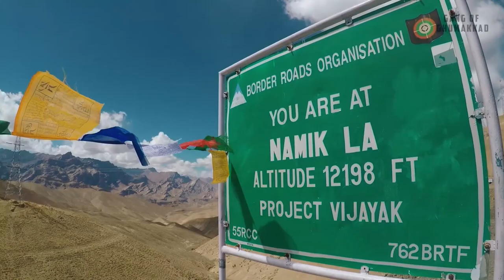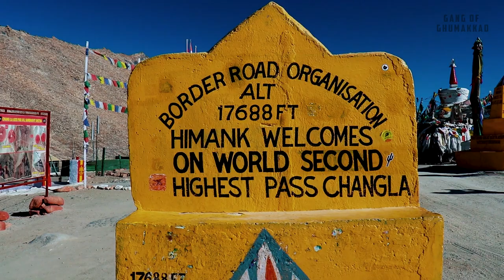BEST ITINERARY FOR LADAKH | 9 DAYS FROM DELHI | COMPLETE CIRCUIT | TRAVEL TIPS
Hello Guys,

This video is about best ininerary for ladakh road trip and this information will be helpful to plan your trip to Leh Ladakh. Just 9 days travel itinerary for Ladakh complete circuit - Planning , Preparation, Itinerary, Things to do & Places to visit in Leh - Ladakh.

Thanks,

Team Gang of Ghumakkad

Our Gears:

Canon 200D DSLR
GoPro Hero 5
GoPro Hero 7
Rode Mic
GoPro Gimble
DSLR Gimble
Our Favourite Lens
Lens for vlogging
Hard Disk

best itinerary for ladakh
9 days itinerary for ladakh
ladakh by car
ladakh by bike
ladakh information
ladakh complete circuit
how to do ladakh trip by road
leh ladakh itinerary
gang of ghumakkad
leh ladakh road trip
road conditions of ladakh